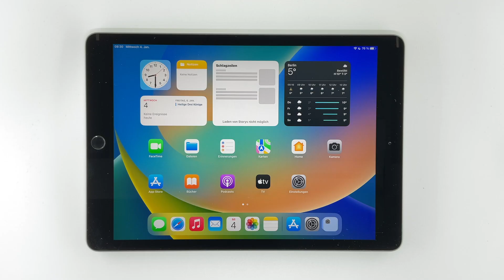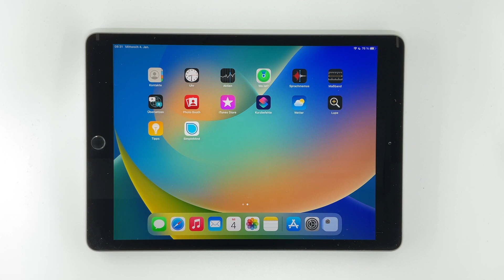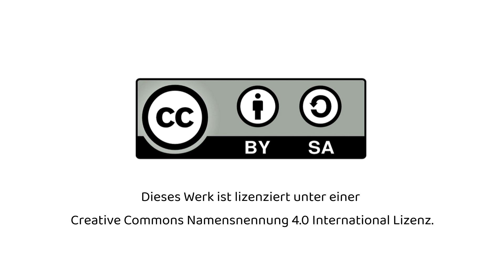Apps auf dem iPad installieren und löschen (iPadOS 16 Tutorial)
Es gibt ja bekanntermaßen für alles eine App. Aber wie ich diese installiere und auch wieder lösche, das zeige ich dir in diesem iPad Snack.

Autoren: Philipp Staubitz, Steffen Jakowski, Tilo Bödigheimer
Unsere Materialien sind unter eine CC-BY-SA 4.0 lizensiert. Du kannst sie kostenlos verwenden, teilen und bearbeiten. Bedingungen sind, dass du die Autoren nennst und die Materialien unter den gleichen Bedingungen weitergibst.